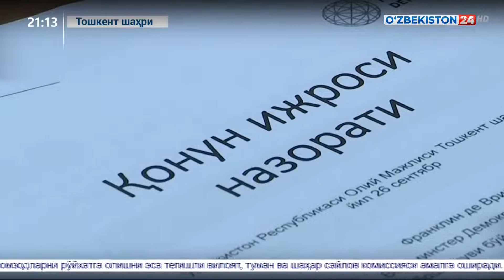Парламент қуйи палатасида қонунлар муҳокамаси